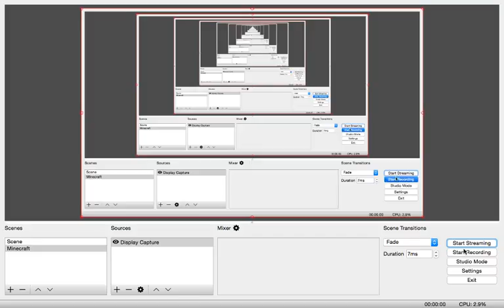Hacker Police | EP71 | NavionDJ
3rd hacker